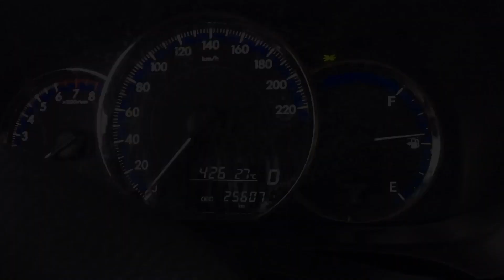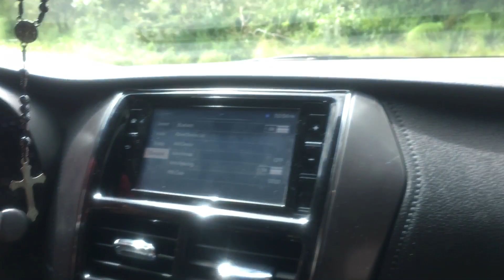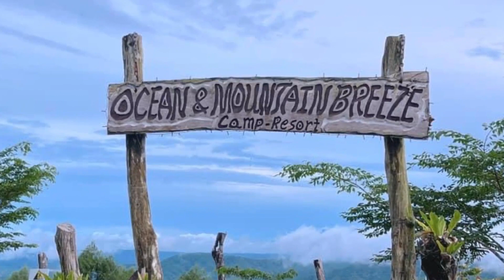Summer Getaway | HBD Ate Girlie | 100k Money Bouquet | Real Quezon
Hi guys!

Monetized na tayo!

xoxo.